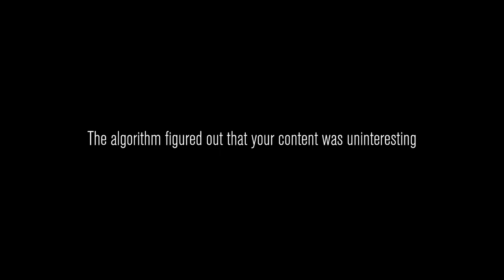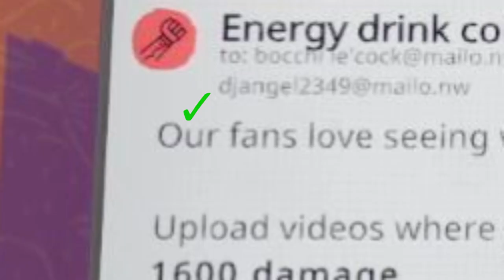Why do we play these games???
Hello you beautiful ppl, We played content warning in this vid. I hate horror games... IDK why we keep playing these... Anyway hope you enjoy!

Outro:
Vaylow
Countdown